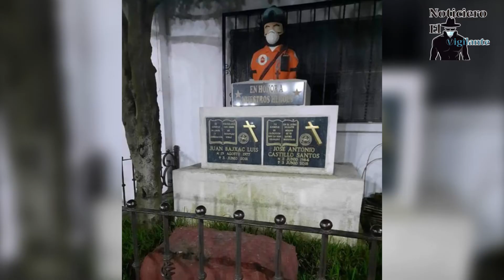Hoy hace 3 años fue la trajedia la erupción del Volcán de Fuego